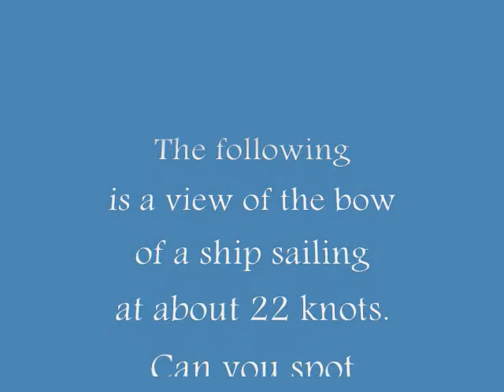SPOT THE FLYING FISH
This is a view of the bow of a ship sailing at about 22 knots. A flying fish has been captured on one of the view. Can you spot it?